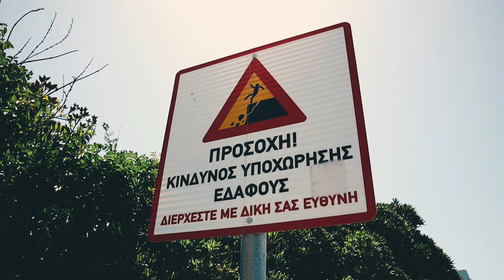LET'S HAVE SOME FUN | Lagonìsi, Greece 2020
Σε ευχαριστώ πολύ που έκανες click και παρακολούθησες το πρώτο μου video στο YouTube.

Είμαι στην ευχαρίστη θέση να σου πω ότι σύντονα έρχονται πολλά νέα βίντεο με φανταστικά πλάνα, τρομερούς προορισμούς και απίθανα νέα experiences.

Ευχαριστώ τον Πάνο, τον Χρήστο, τον Μάκη, τον Στράτο και τον Αλέξανδρο για την παρέα και για τις όμορφες και adventurous στιγμές.!